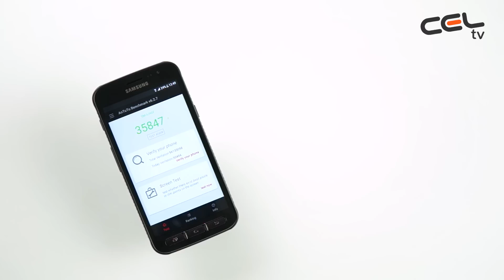Samsung Galaxy Xcover 4 - Unboxing & Review in romana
Robust, dar rafinat
Noul Galaxy XCover 4 este suficient de subtire pentru a se potrivi în mână, însă designul său puternic îl face suficient de robust pentru a rezista mediilor dure atunci când munca presupune să rămâi mobil.

Sensibilitate sporită la atingere
Atunci când procedurile de lucru necesită purtarea mănusilor tot timpul, Galaxy XCover 4 asigură desfasurarea activitatii in siguranta. Sensibilitatea sporită a ecranului permite inginerilor de teren, muncitorilor din fabrică si echipajelor de constructie să mentină buna functionare a proiectelor, protejând în acelasi timp mâinile.

Functionalitate avansată a camerei
Camera sa avansată dispune de capabilităti de înaltă rezolutie de 13MP pe camera din spate si 5MP pe camera frontală pentru detalii uimitoare, în timp ce blitul puternic LED permite imagini clare chiar si în medii de lucru cu lumină slabă. Pentru acces rapid la cameră, pur si simplu apasă de două ori pe butonul ”Acasă” si începe să faci fotografii apăsând tastele de volum.

Tasta de acces direct
Tasta XCover permite o functionalitate mai mare si o functionare convenabilă atunci când ai nevoie, prin atribuirea celor mai utilizate aplicatii, inclusiv lămpile cu LED-uri si camera, pentru acces rapid si pentru cresterea productivitătii.

Securitate mobilă integrată pe deplin
Protejează-ti datele de afaceri cu protectia în timp real a Kernel-ului, care opreste spionajul intentionat si amenintările malware. Samsung Knox este platforma mobilă de securitate mobilă, concepută pentru a împiedica până si cele mai recente vulnerabilităti.

Durabilitate pentru aer liber
Respectand standardul militar MIL-STD 810G si in acelasi timp IP 68 XCover 4 oferă rezistenta ridicata pentru a functiona în medii dure. Indiferent dacă lucrezi pe teren, în fabrică sau în productie acesta oferă o functionare confortabilă, astfel încât să fii cu un pas înaintea lucrării.

Baterie interschimbabilă
Pentru fluxurile de lucru care necesită functionalitate extinsă. Galaxy XCover 4 este proiectat cu o baterie interschimbabilă de 2,800 mAh. Poti înlocui bateria si să rămâi concentrat asupra sarcinilor pentru o perioadă lungă de timp în călătorii de afaceri sau pe teren chiar dacă nu găsesti o sursă de alimentare.

Detalii vizuale uimitoare
Expune-ti munca cu încredere. Galaxy XCover 4 dispune de un afisaj de înaltă rezolutie de 5", care produce detalii clare si extraordinare atunci când prezinţi diagrame de design, grafice si portofolii de imagine clientilor si membrilor echipei pe teren sau pe santier.

NFC Badge Experience
Minimizează neplăcerile si maximizează productivitatea. Cu functionalitate NFC integrată, Galaxy XCover 4 ajută la crearea si controlul accesului pentru cei cu operatiuni de lucru mobile, întâlnirea clientilor în birou.